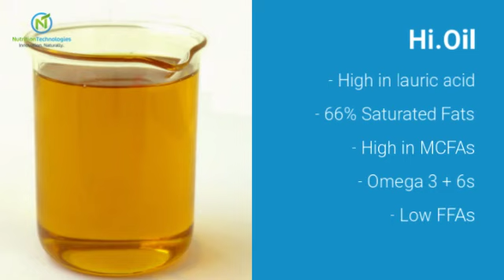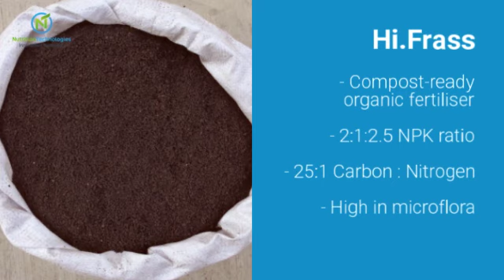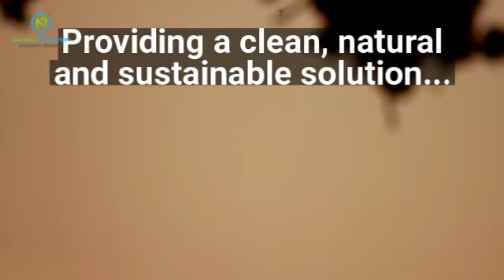Nutrition Technologies Company Video Series A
Nutrition Technologies is a black soldier fly protein manufacturer based in Malaysia.